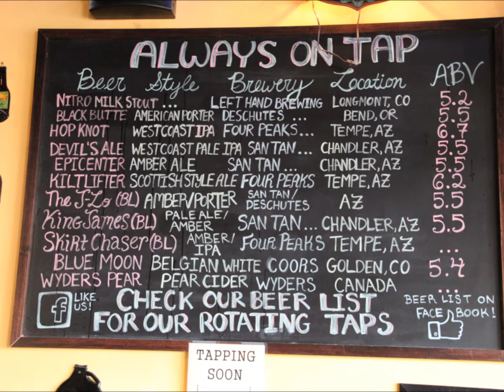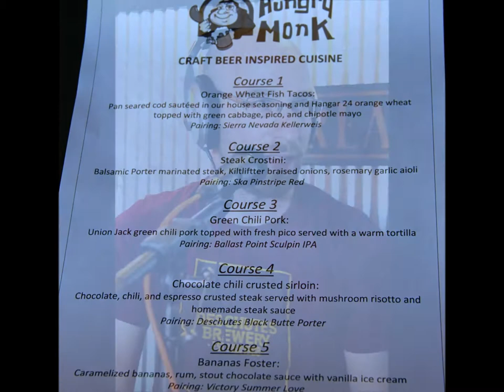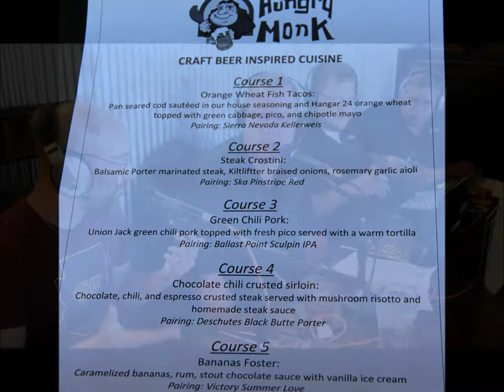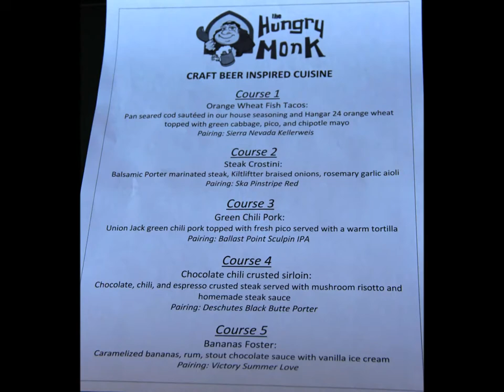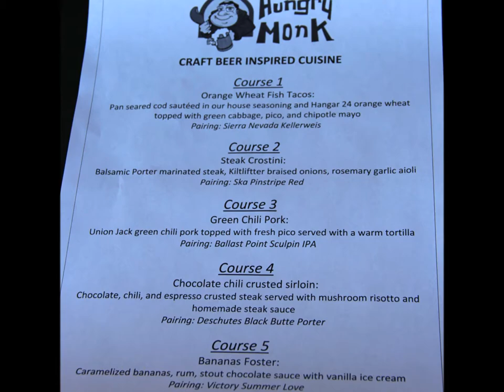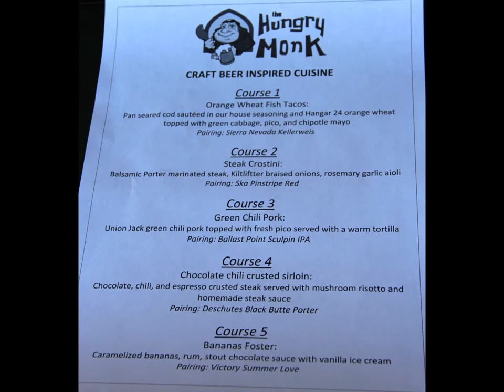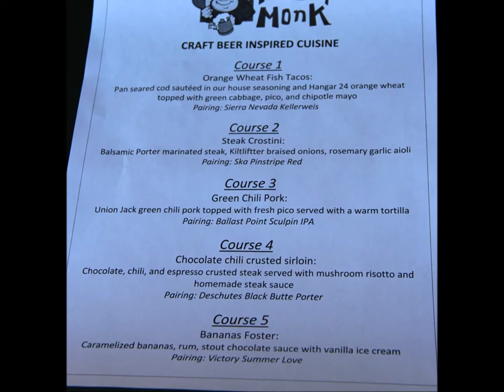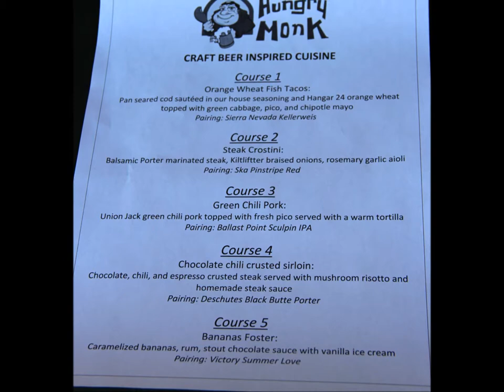DrinkinAZ S1E15 Hungry Monk with Gidi Goldberg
The DrinkinAZ crew shares a food and beer pairing experience. Join in to see what the Hungry Monk in Chandler, AZ has cooking and how to pair great beer with some awesome food!